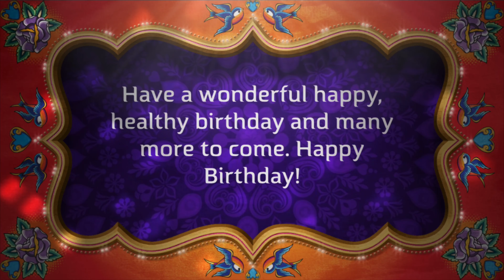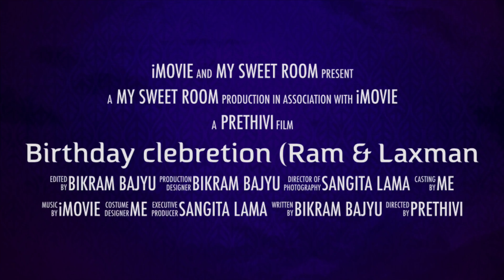Twins Brother’s Birthday Celebration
My Twins Brothers (Ram &Laxman) Birthday Celebrations. thank you for  co-operation prithivi brother and my love